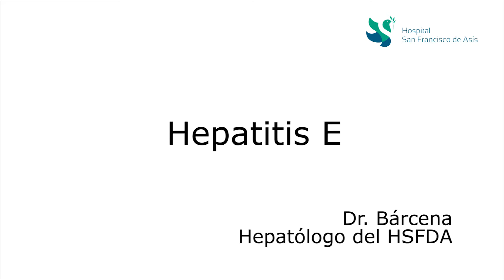Hepatitis E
el Dr. Bárcena, hepatólogo del Hospital San Francisco de Asís, explica la transmisión, la evolución y el tratamiento del virus de la hepatitis E.